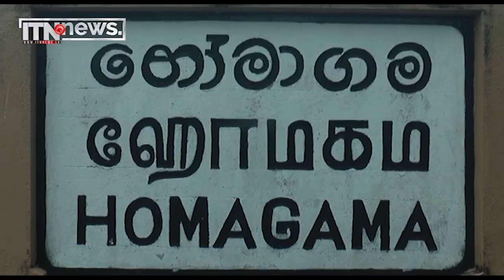හෝමාගම ‘ධර්ම රශ්මි’ පොසොන් කලාපය